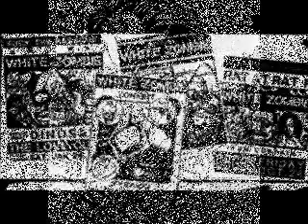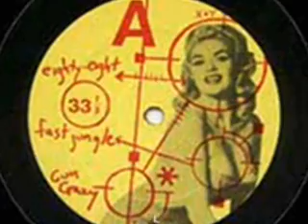White Zombie - Kick LIVE 1988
A performance of the song Kick off the 1987 Psycho-Head Blowout EP live in Jersey City.

Vocals- Rob Zombie
Gutiar - Tom Five
Drums - Ivan de Prume
Bass - Sean Yseult

Lyrics:
kicking in the christ Kiss crude as it is talk is
cheap like a local jezebel got her face wounds
Vigilante style highwayman lick a shallow grave
play harmonica harmonica harmonica speaking
horseflesh singing horse - flesh find youngblood
Now is now! this is the end hey my friend to take
what you have given your garden your eden now my
eyes burn dry whithe the usual who's who is this
thing called life? fascination slugpile neverband
some fat ass pregnant bitch dancing her pinhole
jelly veins to some jungle bell daddy sleeze
looking for a stin king peice like it RAW AND SOFT
like it RAW AND SOFT a substitute oyster house all
you can stomach but who can eat at a time like...
five fingered apostle lose a slipping gun spin and
turn a tombstone blue feeling like a jesus clone
in a solid whorehouse we all play the game cause
time is money money wastes my time my time is dirt
dirt is my carnival Now is now! psyched-out and
mean mutilation peace machine pussycat in trash
make a real love machine sitting like a ziegfield
crow classic textbook case basket-head sidewalk
time has come again